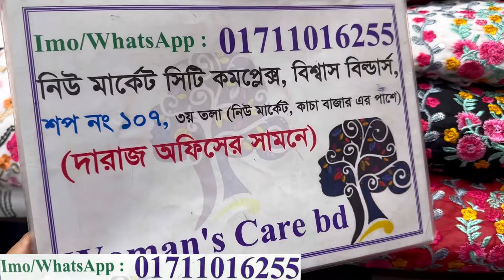Eid special Readymade party three piece 2024